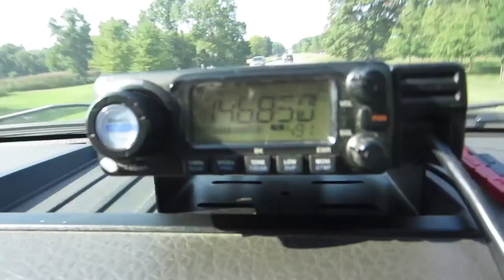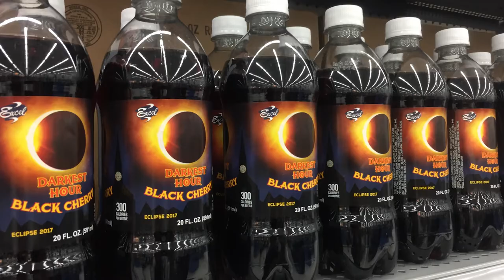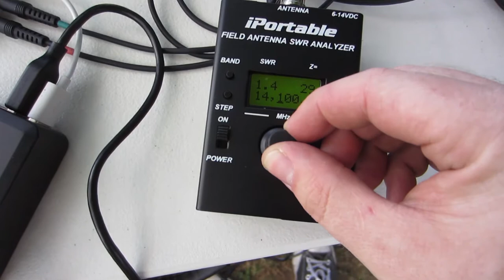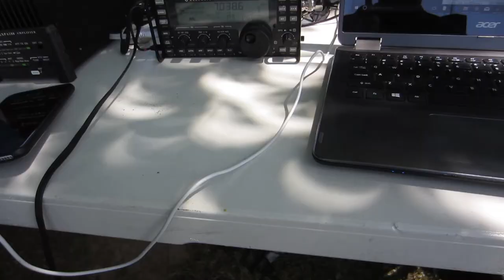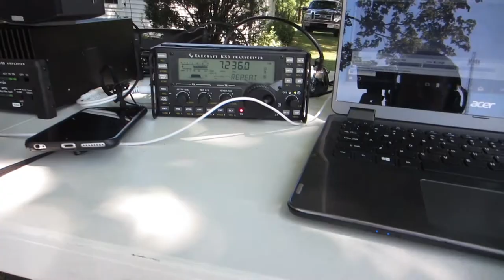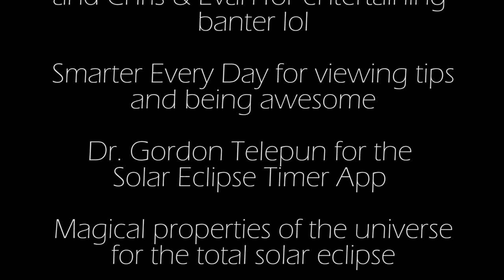TOTAL Solar Eclipse plus Ham Radio QSO Party with KX3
Operating and watching the 2017 Total Solar Eclipse from Anna, IL. It was absolutely incredible, but my ham radio performance was not - I only made 6 contacts...regardless, totality was absolutely breathtaking. SmarterEveryDay's video pretty much sums up how we felt under the moon's shadow.

Also, sorry for the terrible lack of focus. My 6 year old point-and-shoot is pretty broke, and so is my wallet.

This video is also hosted on LBRY at lbry://@N0SSC/solareclipseqsoparty2017 (thanks to @AnythingWithWheels for bringing it to my attention. Not that I care about youtube censoring anything I do, but because decentralized blockchain stuff is pretty neat.)